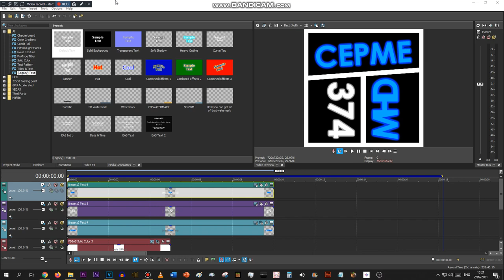This frame has no opportunity to even exist--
CG5.0 Progress: 0.0069%